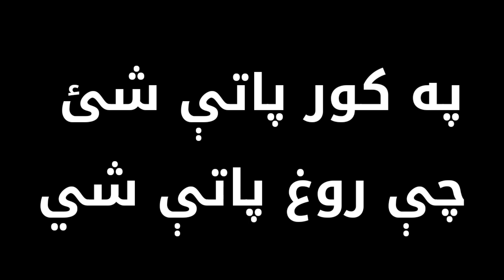Help with people but Don't take pictures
New massage for Community
Help each other but don't take pictures
Stay home
Safe home